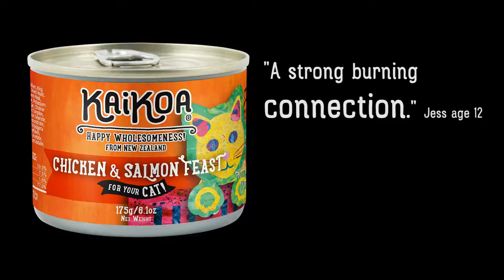Cat Chicken Jess